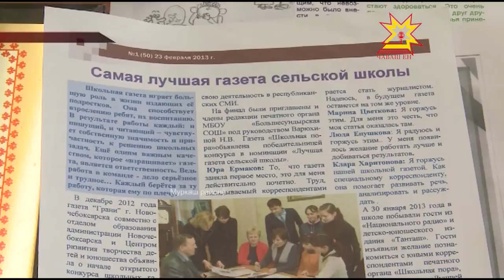Мăн Сĕнтĕр шкулĕн хаçачĕ малтисен йышĕнче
Çулсерен Çĕнĕ Шупашкарти «Грани» хаçат «Школа-пресс» конкурс ирттерет. Кăçал унта 9 регионтан 150 ытла шкул хаçачĕ хутшăннă. «Ял шкулĕн чи лайăх хаçачĕ» ята вара Муркаш районĕнчи Мăн Сĕнтĕр шкулĕ çĕнсе илнĕ. Çамрăк журналистсемпе пирĕн пултарулăх ушкăнĕ вырăна çитсе паллашрĕ.